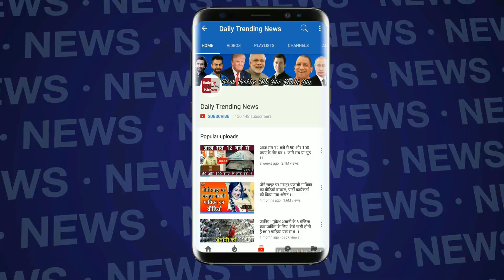IPL : बैन के बाद स्मिथ की वापसी, शेन वॉर्न बोले- रन उगलेंगे स्टीव | Steve Smith Is Come Back In RR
IPL 2019 Steve Smith Is Come Back In Rajasthan Royals | Steve Smith In Rajasthan Royals | Steve Smith In Jaipur With Rajsthan Royals Team Management | Steve Smith And David Warner